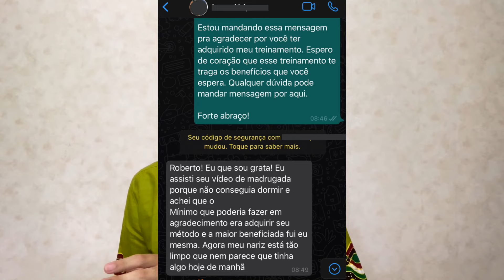Nariz Entupido: É possível Desentupir o Nariz Para Sempre? Review NDPS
Confira o método de como desentupir o nariz para sempre! Esse método foi atualizado em 2021.

Cá pra nós, nariz entupido é muito desagradável! Eu sempre tive nariz entupido devido a gripe, sinusite e pra pior tive bronquite quando criança!

Ter nariz entupido é ruim de mais, atrapalha o sono, faz a gente roncar a noite e consequentemente atrapalha nossos relacionamentos.

Pior ainda quando um simples nariz entupido vira sinusite, aí começa dor de cabeça e tontura...minha vida estava bem complicada.

Mas aí tudo mudou quando eu aprendi como desentupir o nariz rapidamente, o melhor de tudo é que essa técnica além de ser rápida. Ela também me permitiu desentupir o nariz naturalmente!

Talvez você pense que eu vou te passar a receita de um remédio caseiro para desentupir o nariz. Mas pra desentupir o nariz você não irá precisar disso.

Tudo que você precisa fazer para desentupir nariz é:

1) Desentupir o nariz rápido
2) Remover o excesso de muco
3) Mudar o seu padrão de respiração.

E qual é o meio usado para fazer esses 3 passos? O seu próprio corpo, a solução já está dentro de você.

Por isso venha comigo e conheça o meu método N.D.P.S (Nariz Desentupido Para Sempre)
AVISO
As informações contidas nos vídeos não pretendem substituir a consulta ao profissional médico ou servir como recomendação para qualquer plano de tratamento. O objetivo de Roberto Pedraça é apenas informar. Em caso de dúvidas procure seu profissional na área da saúde.